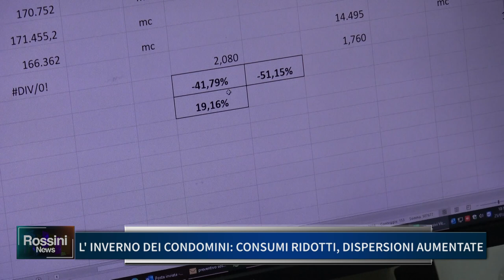L' INVERNO DEI CONDOMINI: CONSUMI RIDOTTI, DISPERSIONI AUMENTATE